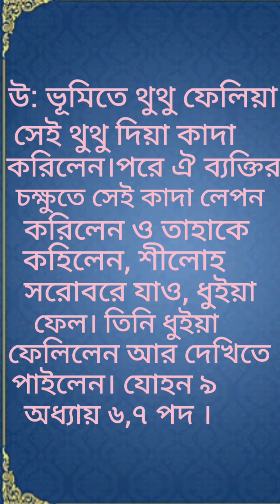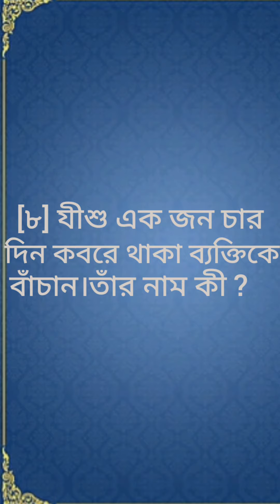কুইজ দেখুন ও পড়ুন ঈশ্বরের আশীর্বাদ পাবেন। সন্ধ্যা ৬ টায় ।